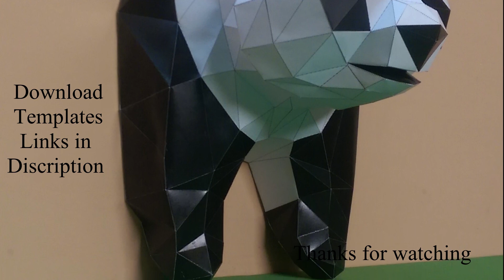little panda for everyone (well not so little)